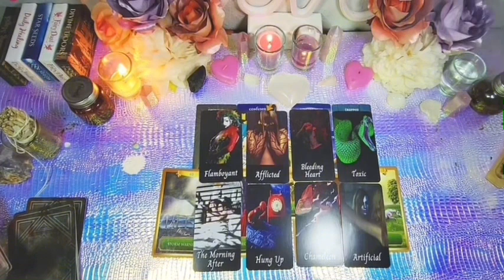VIRGO ❤️ "This IS The One, Virgo.. ✨💖 MID DECEMBER 2023 LOVE TAROT READING 😍🔥🤩❤️‍🔥